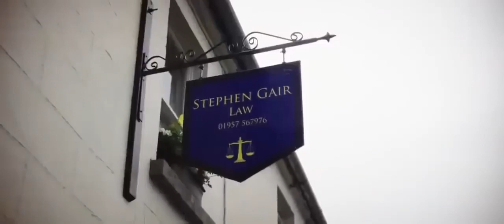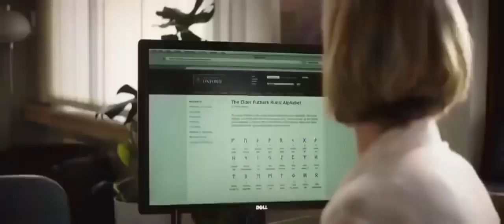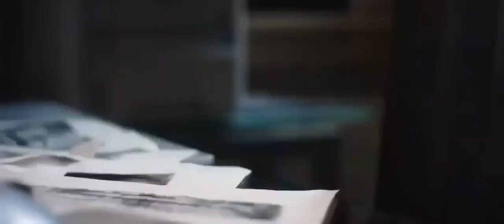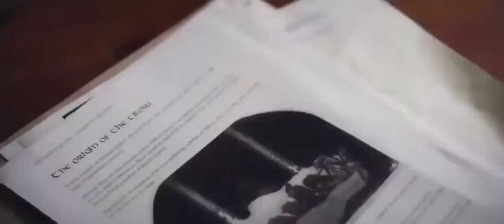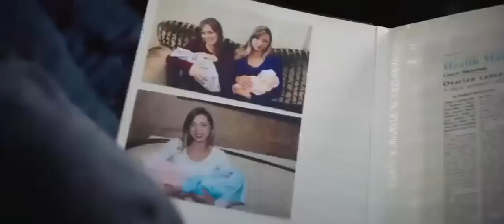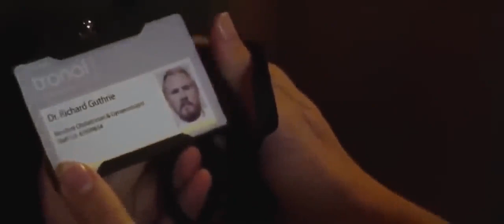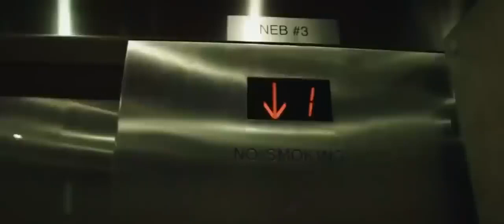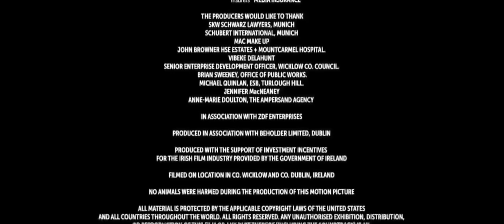Películas de Drama y Amor El sacrificio completa en español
Trata de una doctora que se esfuerza por su trabajo y se dedica 100 % a ello tiene un esposo que trabaja en otra área bueno la película es preciosa véala hasta el final.